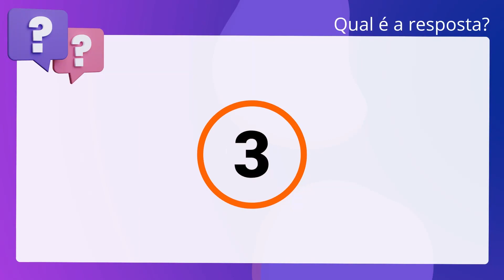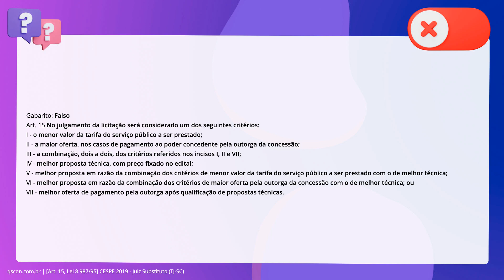QScon Direito: [Art. 15, Lei 8.987/95] CESPE 2019 - Juiz Substituto (TJ-SC)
Art. 15, Lei 8.987/95 | CESPE 2019 | Juiz Substituto | (TJSC)

De acordo com a Lei número 8.987/1995 — que dispõe sobre o regime de concessão e permissão da prestação de serviços públicos previsto no artigo 175 da Constituição Federal —, na hipótese de concessão de serviço público precedida de execução de obra pública, o julgamento da licitação deverá ser feito exclusivamente de acordo com o critério do menor valor da tarifa do serviço público a ser prestado.

Gabarito: Falso